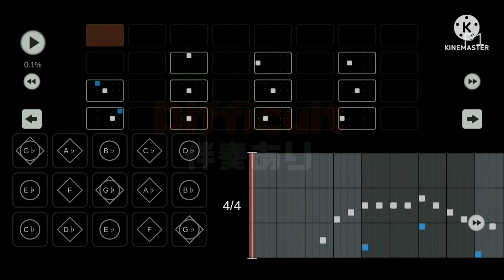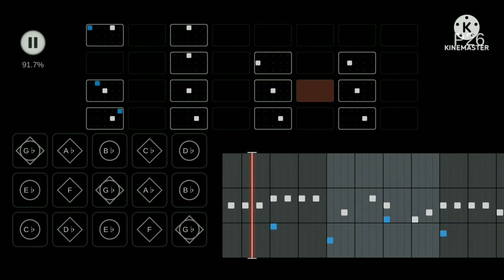Sky 楽譜 - 太陽は沈まない 『 ショムニ FINAL 』 ED / THE ALFEE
G♭雨林神殿前 海月を起動し BGM停止後

BPM 138